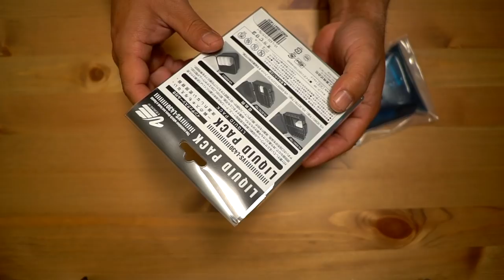ビックダディの意志を受継ぐポークルアー「ミキポーク」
ＳＵＢ！ビックダディの意志を受継ぐポークルアー「ミキポーク」

2019年度は引き続き去年デプスの「コンツアージグ」＆「ブルフラット」で練習したジグストの釣りを色々なルアーに応用して巨大なブラックバスを狙って行きます！ライトリグ方面では去年よりゲーリーヤマモト大好きな釣りガール、メグタスが加わったのでそれぞれ分担して色々なルアー、釣り方に挑戦して行きますよ〜！

TurikouTVの動画
19アンタレスに真紅のスコーピオン⁉︎シマノの2019最新リールが遂に情報解禁！
19アンタレスはアンタレスミニ⁉︎ シマノの総合カタログが素敵過ぎる